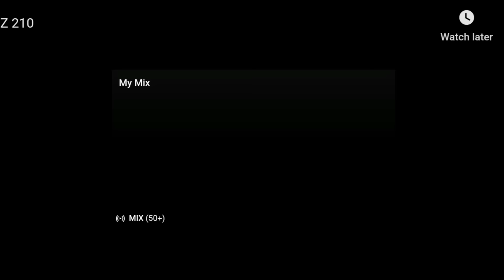Fakhar Zaman 210* vs Zimbabwe 2018 at Bulawayo Extended Highlights *HD*